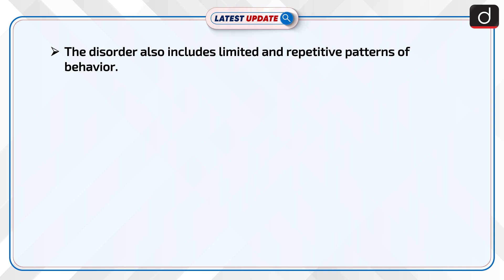World Autism Awareness Day: Latest update | Drishti IAS English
World Autism Awareness Day (WAAD) is annually marked on 2 April. Autism or autism spectrum disorder (ASD) is a condition that constitutes a diverse group of conditions related to the development of the brain. It causes problems in social interaction and communication.